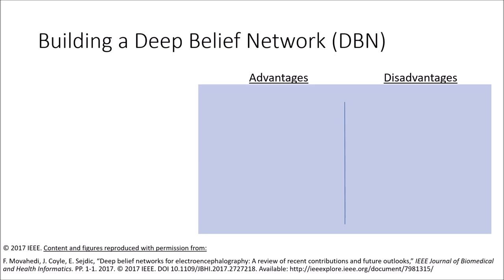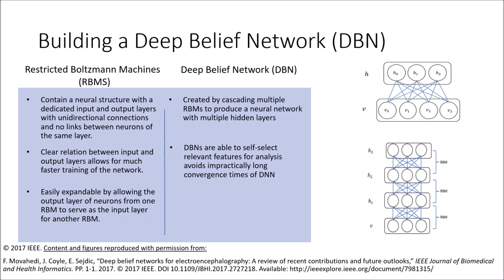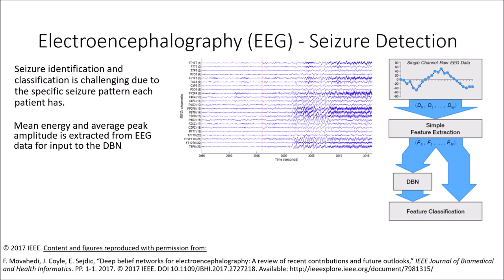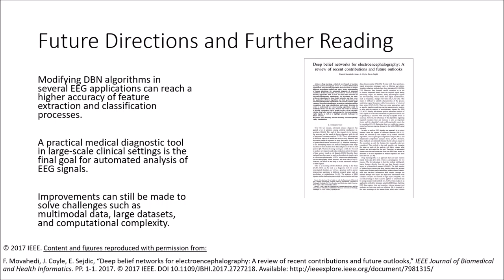Deep belief networks for electroencephalography: A review of contributions and future outlooks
F. Movahedi, J. L. Coyle, E. Sejdić, "Deep belief networks for electroencephalography: A review of recent contributions and future outlooks" IEEE Journal of Biomedical and Health Informatics, vol. 22, no. 3, pp. 642-652, May 2018.

DOI: 10.1109/JBHI.2017.2727218

ABSTRACT:
Deep learning, a relatively new branch of machine learning, has been investigated for use in a variety of biomedical applications. Deep learning algorithms have been used to analyze different physiological signals and gain a better understanding of human physiology for automated diagnosis of abnormal conditions. In this manuscript, we provide an overview of deep learning approaches with a focus on deep belief networks in electroencephalography applications. We investigate the state of- the-art algorithms for deep belief networks and then cover the application of these algorithms and their performances in electroencephalographic applications. We covered various applications of electroencephalography in medicine, including emotion recognition, sleep stage classification, and seizure detection, in order to understand how deep learning algorithms could be modified to better suit the tasks desired. This review is intended to provide researchers with a broad overview of the currently existing deep belief network methodology for electroencephalography signals, as well as to highlight potential challenges for future research.